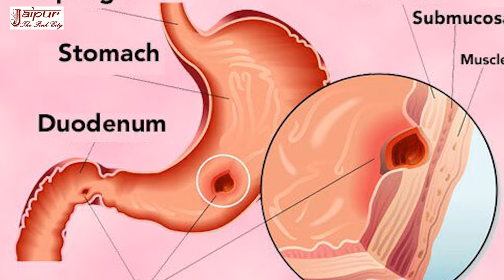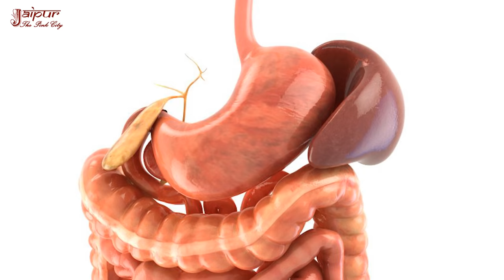पेट का अल्सर, पेट में जलन, पेट में घाव, पेट में छाले, गैस, एसिडिटी का घरेलू उपाय, pet me ulcer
पेट का अल्सर, पेट में जलन, पेट में घाव, पेट में छाले, गैस, एसिडिटी का घरेलू उपाय, pet me ulcer in Hindi

Watch joint pain home remedies in Hindi by Sonia Goyal  @jaipurthepinkcity  channel.

4 दिन खालो 100 साल तक कमजोरी/अनिद्रा/थकान/बुढ़ापा/कमजोर आँखें कैल्शियम की कमी जोड़ों और घुटनों दर्द खत्म

100 साल तक Calcium की कमी नही होने देगा/हाथ,पैर,कमर दर्द अब और नही,70 की उम्र मे 25 की  स्फूर्ति